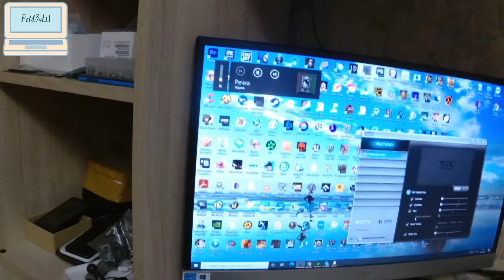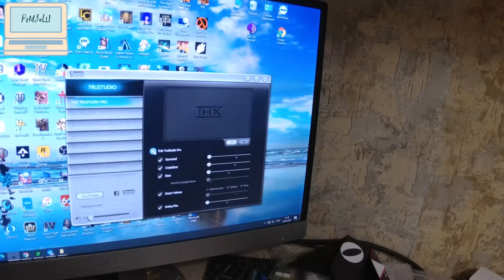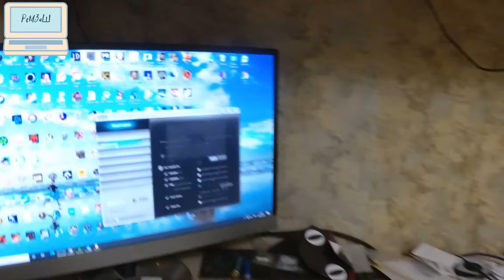Звуковая карта Creative Sound Blaster Recon3D (SB1300) / не включается, замена ЦАП VT1728A, прошивка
Магазины, в которых я покупаю:
Мвидео